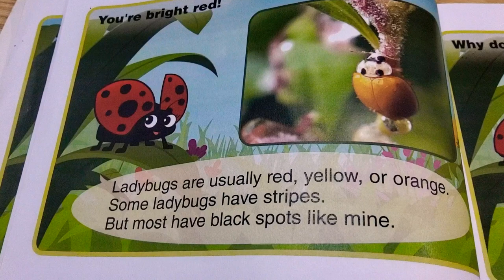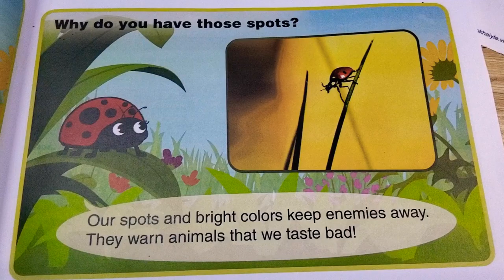Meet the animal😀 | ep 21 | Ladybug🐞🐞🐞🐞🐞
PLEASE GUYS , SUD AND 👍👍👍👍LIKE FOR MY EP😭😭😭😭
please guysssssss😣
please guysssssssssssssss😞😣😖😱😭😢😥😰😨😧😦😭😭😭😭